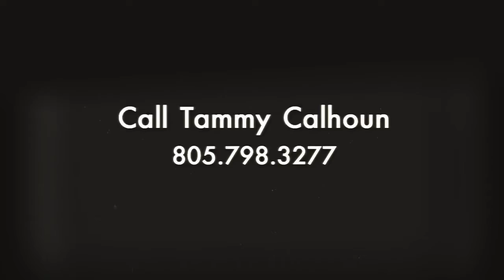132 Date Ave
Another Outstanding Oppertunity awaits!This absolutely charming East Ventura Home is located in a coveted family neighborhood, and is part of the City of Ventura Affordable Housing Program. THe home offers 3 bedrooms and 2 bath rooms. Backs up to open pace with avocado trees. Wonderful light bright floorplan. Excellent for your first time home buyers. All of this and MORE at a most attainable price. WELCOME HOME! Buyers must be approved by City of Ventura Affordable Housing.